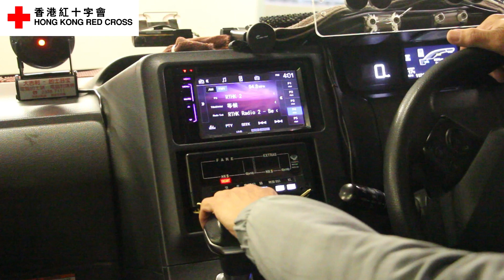各行各業看疫情 - 的士司機